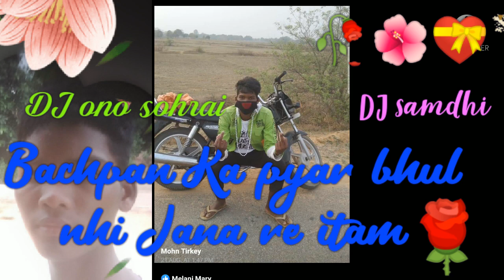new nagpuri song 2021ka sohrai Pradhan ka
sohrai Pradhan Bachpan Ka pyar bhul nhi Jana re janu mere Janeman